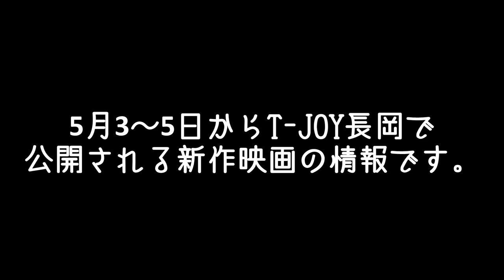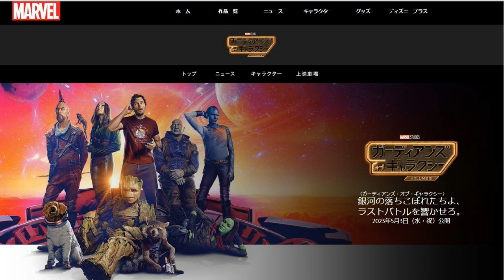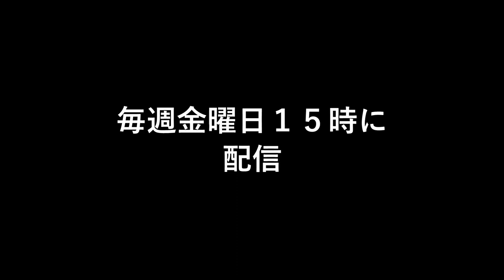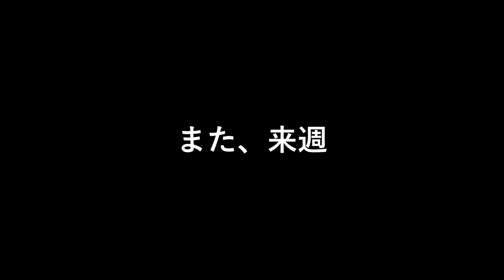映画新作情報 | 5月3～5日公開作品 | T-JOY長岡 | Facebook長岡市グループ連動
16時間断食と目標の【標準的な体型】【日本人らしい食生活】【私らしいライフスタイル】を手に入れるまでの3年間。